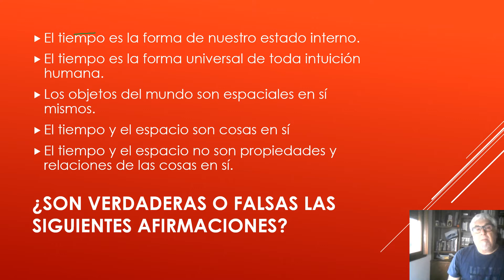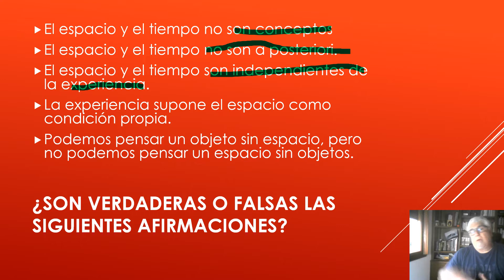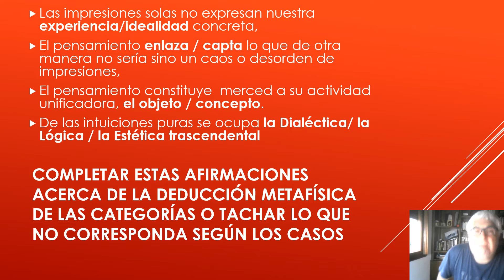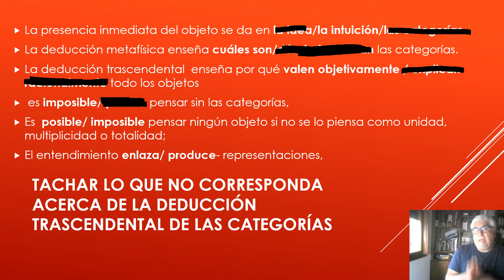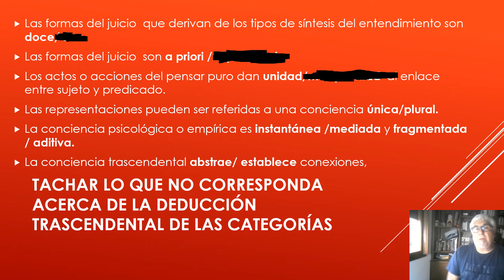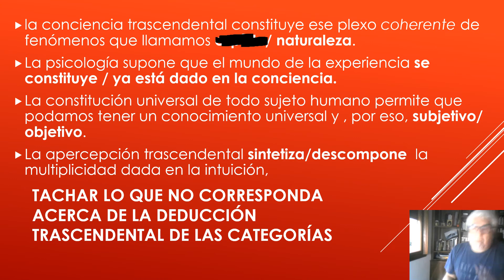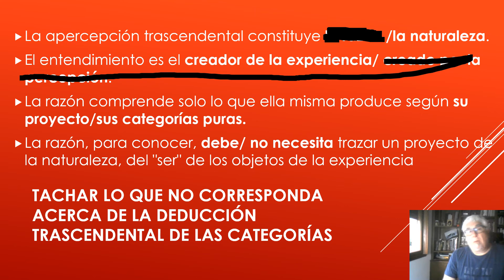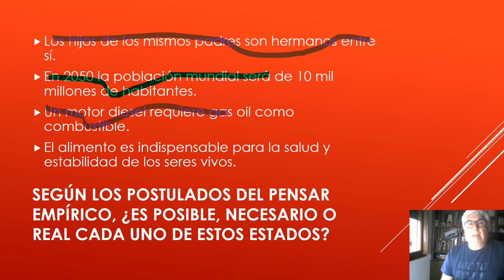Ejercicios de aplicación segunda parte Filosofía de Kant 2020